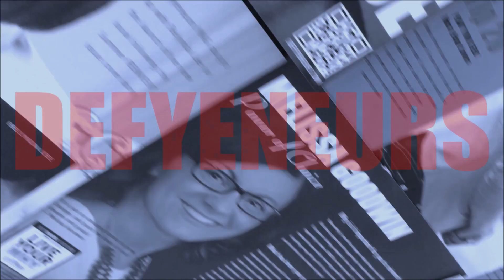Listen to the Byrds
Elite leadership coach David Byrd leads the next issue of Defyeneurs...the LEAD issue is focused on shining a light on the top 50 Leadership Tips